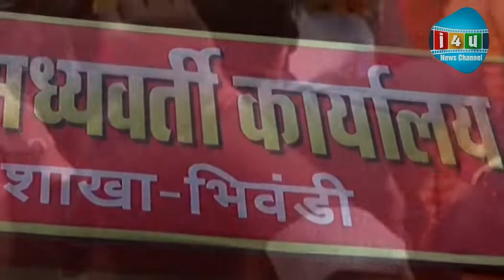भिवंडी में शिव संवाद यात्रा में आदित्य ठाकरे शिंदे सरकार पर जमकर बरसे | i4unews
शिवसेना नेता और महाराष्ट्र के पूर्व मंत्री आदित्य ठाकरे ने कहा कि वह पार्टी संगठन को फिर से बनाने के लिए निकल पड़े हैं . उन्होंने यह दावा भी किया कि राज्य में एकनाथ शिंदे  की सरकार जल्द ही गिर जाएगी क्योंकि यह ‘अवैध’ तरीके से बनी है.आदित्य ठाकरे ठाणे जिले के भिवंडी शहर में तीन दिवसीय ‘शिव संवाद यात्रा’ शुरू होने के मौके पर बोल रहे थे. जिले में उनके समर्थकों ने उनका ज़ोरदार स्वागत किया.आदित्य के पिता उद्धव ठाकरे की अगुवाई वाली महा विकास आघाड़ी (एमवीए) सरकार पिछले महीने गिर गई थी. दरअसल, शिंदे की अगुवाई में पार्टी के अधिकतर विधायकों ने शिवसेना नेतृत्व के खिलाफ बगावत कर दी थी. उद्धव ठाकरे ने 29 जून को मुख्यमंत्री पद से इस्तीफा दे दिया था. इसके बाद शिंदे ने मुख्यमंत्री पद की एवं भाजपा नेता देवेंद्र फड़णवीस ने उपमुख्यमंत्री पद की शपथ ली. युवा सेना के प्रमुख आदित्य ठाकरे ने रैली में कहा, “ एमवीए सरकार ने राज्य में विकास कार्य किए. लेकिन मौजूदा सरकार की कैबिनेट में सिर्फ दो सदस्य (शिंदे और फड़णवीस) हैं. राज्य बाढ़ का सामना कर रहा है, लेकिन इस स्थिति के बीच में, वे (बागी) हमें धमकाने की कोशिश कर रहे हैं. मगर हम ऐसे हथकंडों पर ध्यान नहीं देंगे. मुझे यकीन है कि यह सरकार गिर जाएगी. यह अवैध तरीके से बनी है.” उन्होंने बागी विधायकों को इस्तीफा देने और फिर से चुनाव का सामना करने की चुनौती दी है।  ऐसे में देखना होगा की इसपर शिंदे सरकार क्या कहते है और जैसा आदित्य ठाकरे ने कहा  की यह सरकार गिर जाएगी वैसा सच होगा?